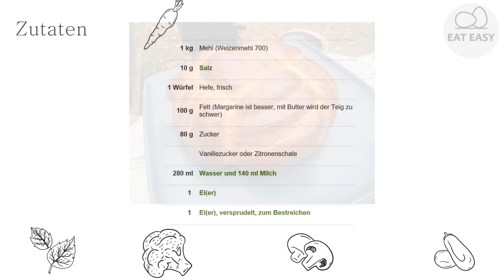Hefeteig für Zopfbrot, Schnecken oder Figuren LECKER!